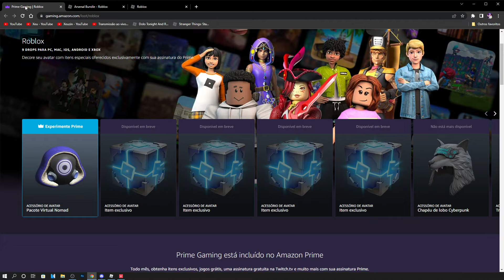COMO PEGAR O NOVO ITEM GRÁTIS DA AMAZON PRIME! ROBLOX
PEGAR O COD